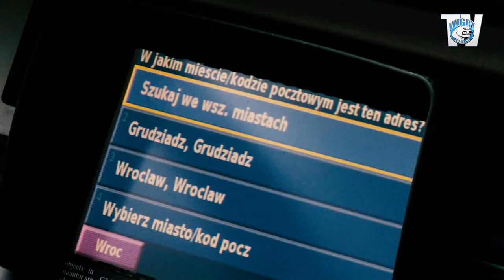Kulisy | Olimpia Grudziądz - Wigry Suwałki 3:1 (28.03.2015)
Relacja z wyjazdu do Grudziądza oraz skrót spotkania.